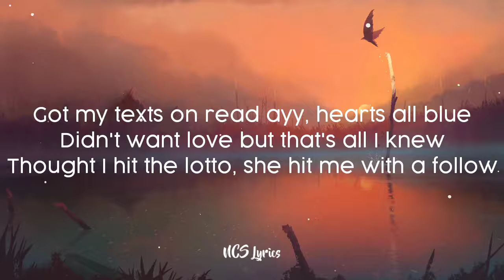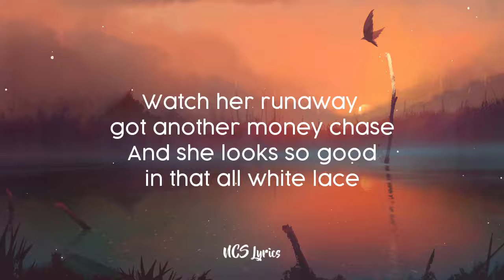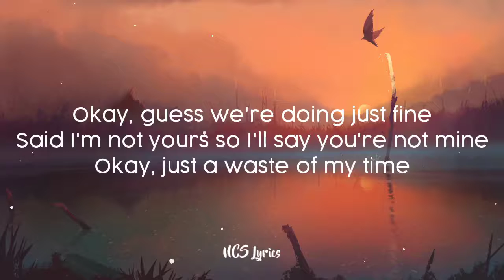John Wolf - Anymore